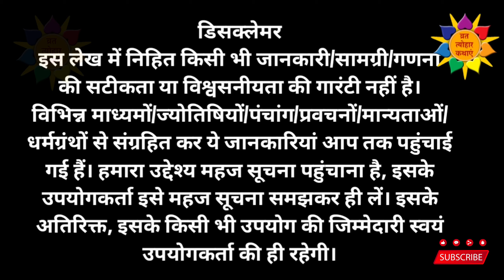Ravivar Ke Upay | Raviwar Ke Upay | रविवार के उपाय